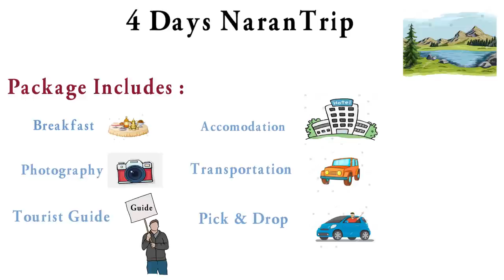Naran Family Trip | Shogran Kunhar River Saif ul Malook | Package Tour Pakistan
Since summer season is already in full swing so is travel and tourism. Grip on trip is also providing it’s customised travel and tour services. Most of the people were asking me repeatedly about planning a tour for them, so here is your chance if you want to go for a customised family tour here is your guide contact me with your trip details and destination and get you tailor made tour package. Any where in Pakistan be it long trips or short trips everything is possible with customised services. This episode is a highlight of a complete trip which was arranged for a group of family. You can have the basic idea about our services and plan through this.